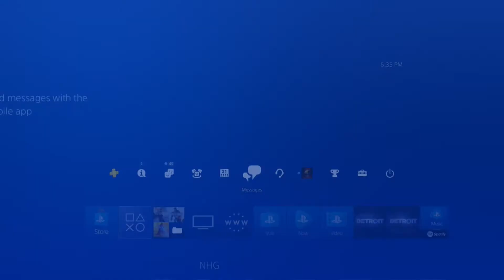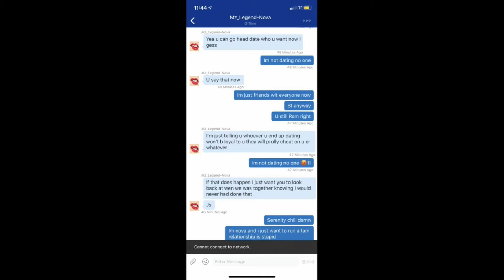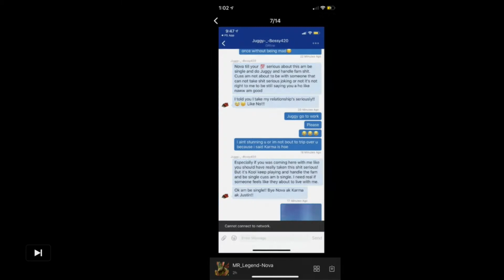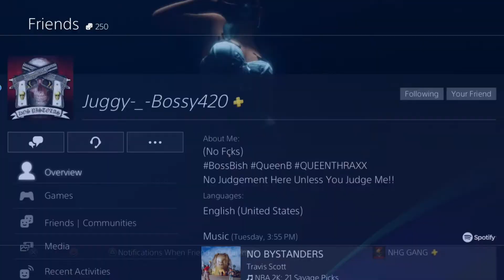Interview Nova & PeattyBarbie clear up the rumors that juggy said about him and RSM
he had proof of everything she said about him even pretty barbie wants to mic up

XBL NHxOneMic919
PS4 NHG_OneMic919
Kik OneMic919